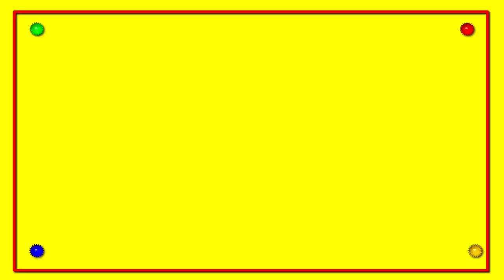Easy landscape drawing for beginners to learn quickly| Beautiful House and nature painting easily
Easy drawing for beginners class, house and nature drawing video with Jony

Hello my dears! All these classes are very helpful for you to learn drawing quickly, because I use simple and basic technique to teach you in good environment, so please watch all my tutorial to seek drawing quickly.

I used just marker, simple crayons color in this drawing you can also use pencil or water colors for your project.

Easy house drawing for class| House and nature easy and simple drawing for beginners

Easy and simple Rabbit drawing for art class| Cute Rabbit easy drawing for beginners

How to draw amazing things with number 1-10| Easy and simple things drawing with number

House easy drawing for kids class| Simple house with nature drawing and coloring